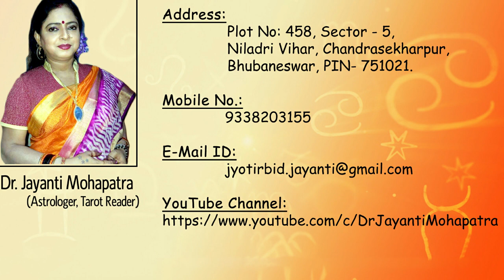Rashiphala (22 -06-2019)- Dr. Jayanti Mohapatra